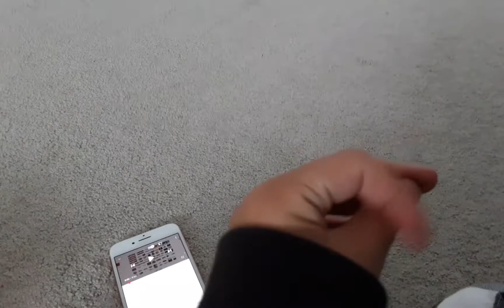Bing Misbehaves At The Mall/Grounded/5th Punishment Day